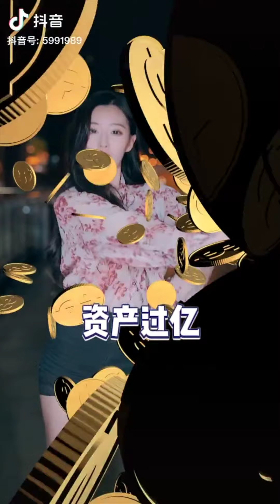《暴富吧闺蜜》 祝我闺蜜 资产过亿 她单手开法拉利 她有情有义 带我纸醉金 迷送我玛莎拉蒂 我从此不再努力 暴富吧闺蜜！抖音合集